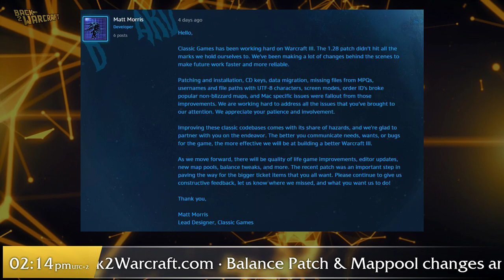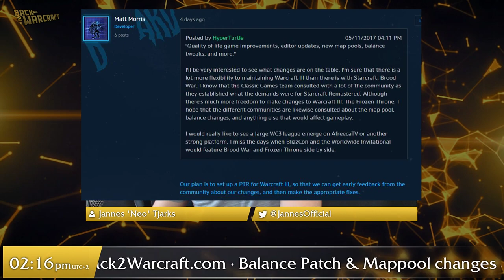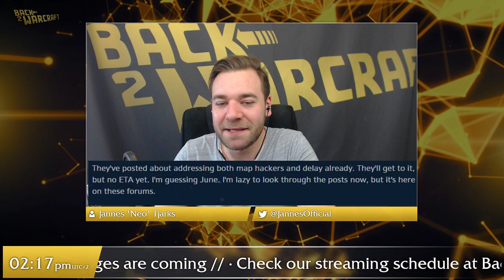Balance Patch & Maps this Summer // PTR Soon // Remaster Rumors